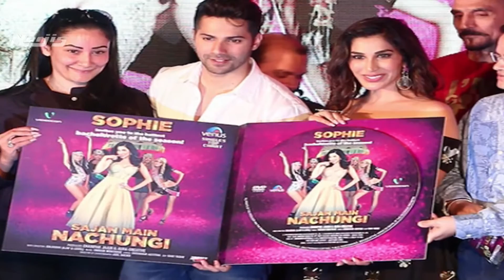Sajan Main Nachungi is the latest song sung by this beautiful Girls...Hot Bachelorette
The song promises to be the hottest bachelorette. - Sajan Main Nachungi: Sophie Choudry gives a glimpse of her bachelorette and it's HOT! Sophie became popular not only in singing but she is well known as a dancer and appeared in many dance shows of Television.

Music for Sajan Main Nachungi song is composed by Vikram Montrose and lyrics are penned by Shekkar Astitwa. The song is directed by Ajay Lovel. It is produced by Champak Jaain and Aura Creative. It is Choreographed by Aadil.